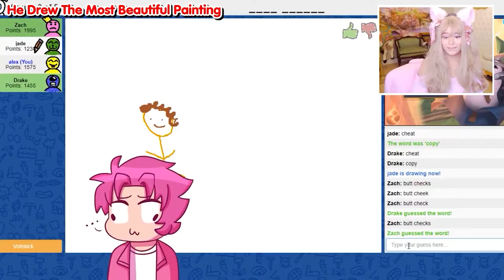Inquisitormaster Squad Revealed THE TRUTH About Drake Leaving...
Hello ROBLOX LOVERS.
It's all about ROBLOX. a global platform that brings people together through play...!
In this video you will watch, Inquisitormaster Squad Revealed THE TRUTH About Drake Leaving...
If you enjoyed it, let me know in the COMMENT BOX, and don't forget to leave a LIKE and hit a button to SUBSCRIBE to see more videos of your favorite game  " ROBLOX"